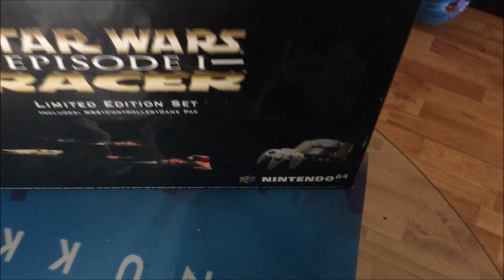3 importantes Piezas De Mi Coleccion Se Van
Aqui dejo este video como recuerdo de estas consolas que formaron parte importante de mi coleccion..